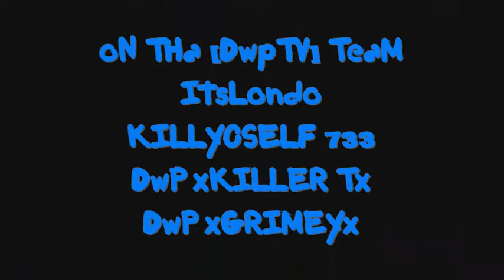We GoT GaMe Vz DwP